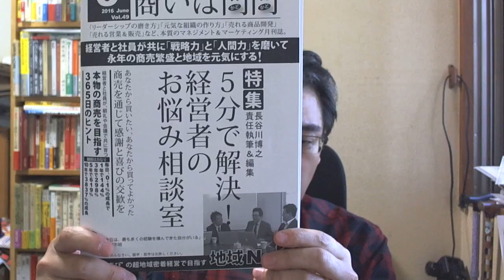■商いは門門６月号のご案内（マーケティング マネジメント）